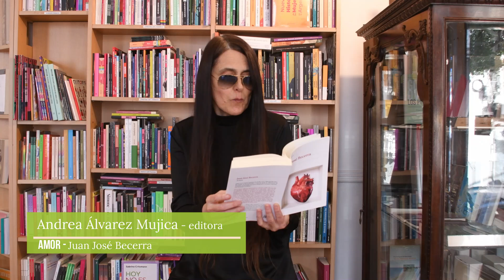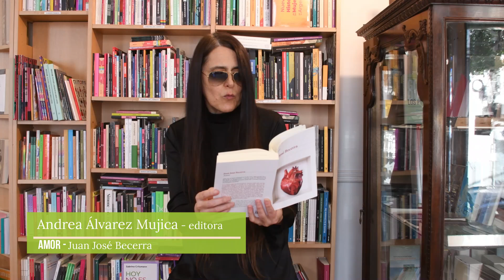RESEÑA: Amor de Juan José Becerra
Andrea Álvarez Mujica recomienda AMOR (Seix Barral) de Juan José Becerra.